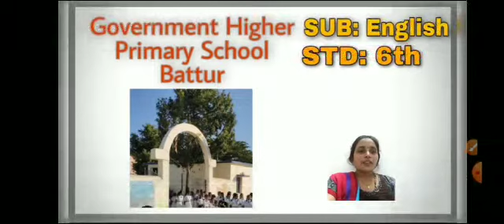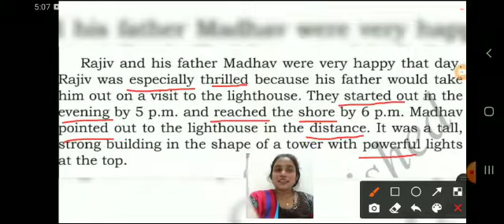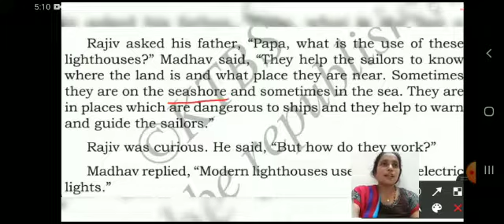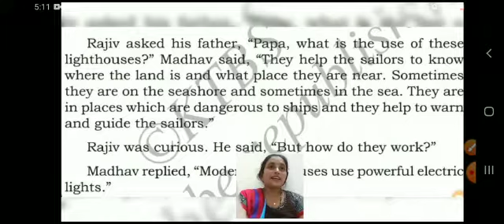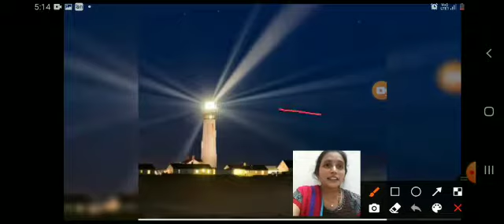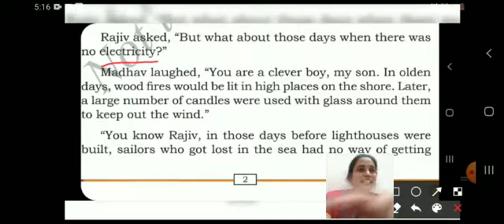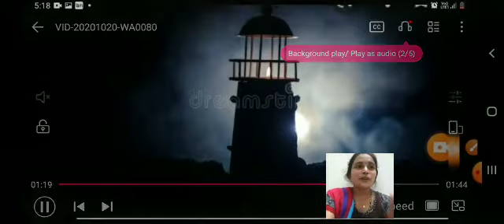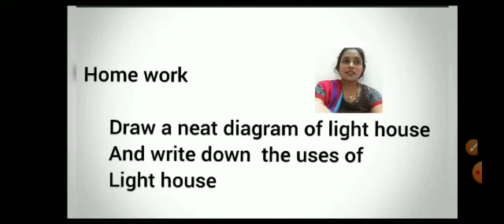6th class English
Video from V.M.Phirangi